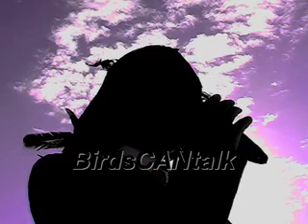Puketi Forest kokako.mov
A small glimpse of species conservation on the front line. The Puketi Forest kokako population is effectively zero, however this project revolves around trying to nourish the last strands of Puketi kokako biodiversity to strengthen the Northland community.
This project has a captive breeding component at Hamilton Zoo and a wild  population on Lady Alice Island (Hen &Chicks).The Matarewa Forest kokako poulation from which we took chicks is inside a managed area inside a forest treated with 1080. Managed means bait stations on a 50 metre by 50 metre grid set-out ...however predation from rats ,mustelids (stoats etc.) and opossums was an ever present threat, and monitored nests with specific "ring of death" protection still failed due to predation. Lady Alice Island was cleared of predators using Brodificaoum in1994.